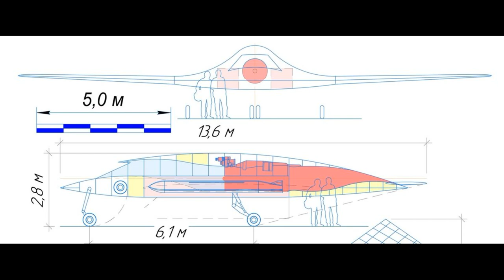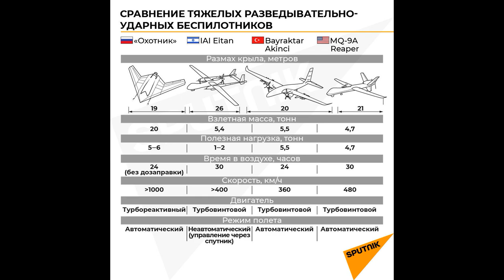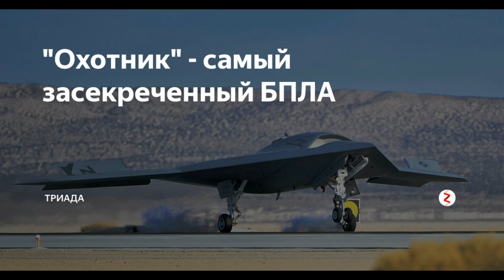Российский ударный беспилотник С-70 Охотник станет самым мощным в мире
Российский ударный беспилотник С-70 Охотник станет самым мощным в мире. Что известно о российском ударном тяжелом беспилотнике С-70 Охотник и каковы его характеристики. Чем российский тяжелый ударный беспилотник С-70 Охотник будет лучше американских, израильских и турецких беспилотников. Когда начнется серийное производство ударных беспилотников С-70 Охотник